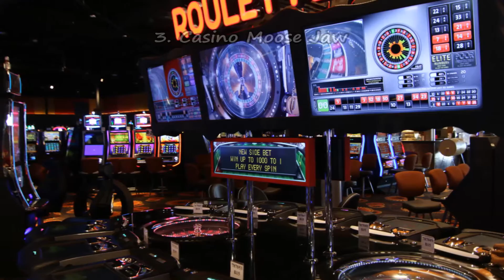Top 13. Best Tourist Attractions in Moose Jaw - Saskatchewan, Canada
The most beautiful places and sight in Moose Jaw.
Top 13. Best Tourist Attractions in Moose Jaw - Saskatchewan, Canada: Tunnels of Moose Jaw, Western Development Museum, Casino Moose Jaw, Murals of Moose Jaw, Sukanen Ship Pioneer Village & Museum, Burrowing Owl Interpretive Centre, Wakamow Valley, Moose Jaw Cultural Centre, Moose Jaw Museum & Art Gallery, Buffalo Pound Provincial Park, City Hall, Mac the Moose, Hammond Building